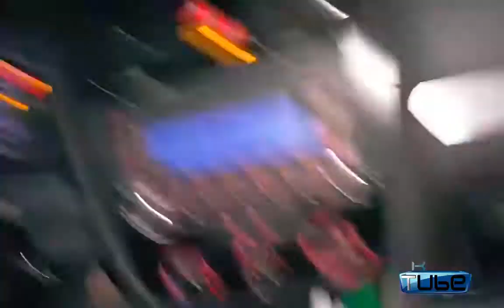low IQ drivers #7 - car crash and dash cam fails 2018 compilation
road rage and fails caught on dash cam of stupid drivers on the the road that shouldn't be behind the wheel on the first place